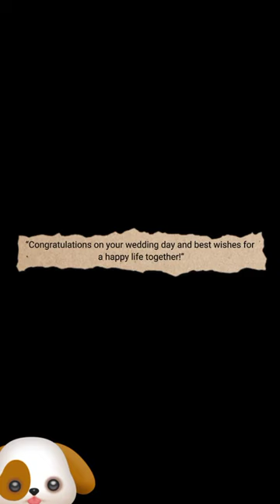Vlog #2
congratulations on your wedding